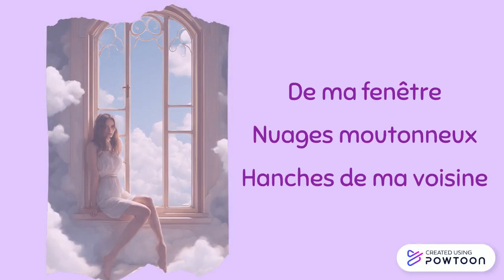Haïku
Les libellules
Font l’amour
Sans dire je t’aime

De ma fenêtre
Nuages moutonneux
Hanches de ma voisine

Les rêves
De la femme nue
Couchée dans les fleurs

Renversée dans les coussins
Lèvres entrouvertes
Mes collègues déjeunent

Ouvrant les yeux
La fille au réveil
Cherche son âme